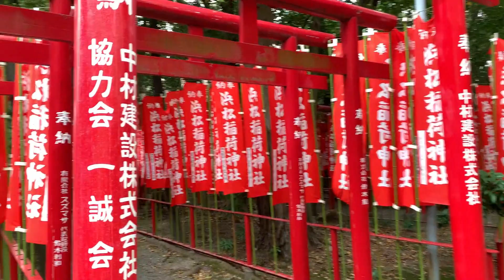癒やしの散歩『春』2021年 浜松市 蜆塚遺跡 & 浜松八幡宮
浜松の桜の名所は避けて訪ねたのは
『蜆塚遺跡』

桜の花びらが舞い散る場に行きたがった母と
そして春になってウキウキしている妹の３人で訪れました。

縄文時代からの貝塚がある蜆塚遺跡。
その公園に植えられた桜の木。

古代の息吹を感じながら
明るい光の中で春のひとときを楽しみました。

浜松八幡宮の鳥居の周りにも桜が。
神社独特な静かな風景の中で桜が揺れていました。

日本の春を家族と楽しむことができて
ほんとに良かったです。

大友式ペットヒーリングミュージック『For all species』より
『HOPE/ 希望』
作編曲 森山雪子　音響 泉乃正和
◎ピアノ & 作編曲（Piano Com.& Arr.）
森山雪子（Yukiko Moriyama）　＊ピアノの先生もしています♪

◎癒やしの音色『森といずみ』
音楽制作・生演奏・音楽教室（Healing music production)